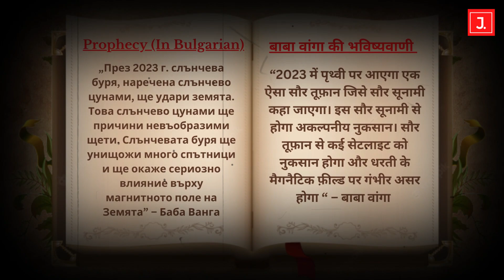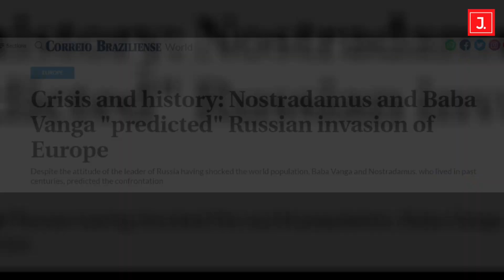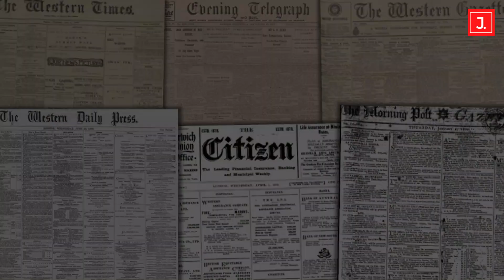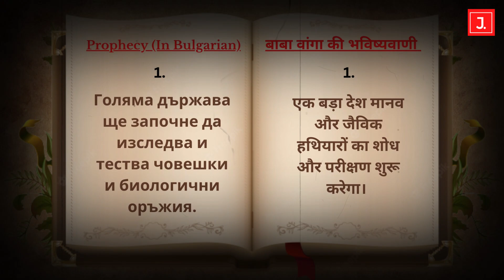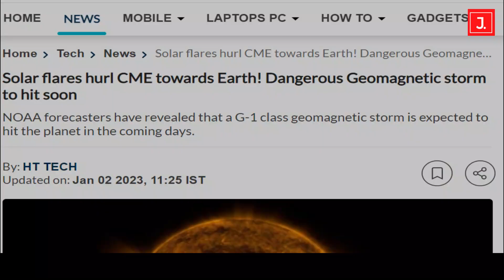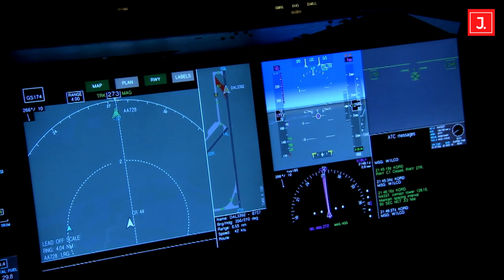2023 में ख़तरनाक वायरस और सौर सूनामी ! बाबा वांगा की 4 डरावनी भविष्यवाणियां | 2023 By Baba Vanga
2023 में ख़तरनाक वायरस और सौर सूनामी ! बाबा वांगा की 4 डरावनी भविष्यवाणियां | 2023 By Baba Vanga

In the Video, Journalist, Saurabh Kaushik details Prophecies of Bulgarian Mystic, Baba Vanga, on the year 2023. As per the Predictions of Baba Vanga, 2023, will be a very dangerous year for Earth and Mankind. Loss of Many lives is possible due to natural causes.

Video Highlights:
00:01 Destruction By Solar Storm of 2023
00:56 Who is Baba Vanga, How she attained Super Natural Power
02:19 Why Baba Vanga is called Nostradamus of Balkans
03:32 Who wrote Prophecies of Baba Vanga in Bulgarian language
04:58 Baba Vanga's Major Predictions about 2023.

Journalist Guru is a YouTube channel by Journalist Saurabh Kaushik.

नमस्कार, जर्नलिस्ट गुरू चैनल में आपका स्वागत है, मैं हूं सौरभ कौशिक। जर्नलिस्ट गुरू के इस वीडियो में हम जानेंगे, साल 2023 पर यूरोप के बुल्गारिया देश की महिला भविष्यवक्ता,बाबा वांगा यानि वेंजेलिया पांडेवा गुश्तेरोवा की भविष्यवाणियां।

Year 2023 Predictions By Bulgarian Mystic Baba Vanga, who died in 1996
2023 ਵਿੱਚ ਖ਼ਤਰਨਾਕ ਵਾਇਰਸ ਅਤੇ ਸੂਰਜੀ ਸੁਨਾਮੀ! ਬਾਬਾ ਵਾਂਗਾ ਦੀਆਂ 4 ਡਰਾਉਣੀਆਂ ਭਵਿੱਖਬਾਣੀਆਂ | ਬਾਬਾ ਵਾਂਗਾ ਦੁਆਰਾ 2023
2023లో ప్రమాదకరమైన వైరస్ మరియు సోలార్ సునామీ! బాబా వంగా యొక్క 4 భయానక అంచనాలు | 2023 బాబా వంగా ద్వారా
2023 च खतरनाक वायरस ते सौर सुनामी ! बाबा वंगा की 4 डरावनी भविष्यवाणियां | 2023 बाबा वंगा द्वारा
Dangerous virus and solar tsunami in 2023! 4 Scary Predictions of Baba Vanga | 2023 By Baba Vanga
২০২৩ চনত বিপদজনক ভাইৰাছ আৰু সৌৰ ছুনামী! বাবা ভাংগাৰ ৪ ভয়ংকৰ
ভৱিষ্যদ্বাণী | ২০২৩ বাবা ভাংগাৰ দ্বাৰা
2023 मे खतरनाक वायरस आ सौर सुनामी! बाबा वंगा के 4 डरावना भविष्यवाणियाँ | २०२३ बाबा वंगा द्वारा
२०२३ तमे वर्षे खतरनाकः वायरसः सौरसुनामी च! ४ बाबा वङ्गस्य भयङ्कर भविष्यवाणयः | २०२३ बाबा वङ्गा द्वारा
2023-ൽ അപകടകരമായ വൈറസും സോളാർ സുനാമിയും! ബാബ വംഗയുടെ 4 ഭയാനകമായ പ്രവചനങ്ങൾ | 2023 ബാബാ വംഗയുടെ
2023 میں خطرناک وائرس اور شمسی سونامی! بابا وانگا کی 4 خوفناک پیشین گوئیاں | 2023 بذریعہ بابا وانگا
2023 ರಲ್ಲಿ ಅಪಾಯಕಾರಿ ವೈರಸ್ ಮತ್ತು ಸೌರ ಸುನಾಮಿ! ಬಾಬಾ ವಂಗಾದ 4 ಭಯಾನಕ ಭವಿಷ್ಯವಾಣಿಗಳು | 2023 ಬಾಬಾ ವಂಗಾ ಅವರಿಂದ
2023 সালে বিপজ্জনক ভাইরাস ও সৌর সুনামি! বাবা বঙ্গের 4 ভয়ঙ্কর ভবিষ্যদ্বাণী | 2023 বাবা বঙ্গ দ্বারা
2023 मध्ये धोकादायक व्हायरस आणि सौर त्सुनामी! बाबा वांगाची 4 भयानक भविष्यवाणी | 2023 बाबा वंगा यांनी
2023 में खतरनाक वायरस आ सौर सुनामी! बाबा वंगा के 4 डरावना भविष्यवाणी | 2023 बाबा वंगा के द्वारा
2023 ۾ خطرناڪ وائرس ۽ شمسي سونامي! بابا وانگا جون 4 خوفناڪ اڳڪٿيون | 2023 بابا وانگا طرفان
Kum 2023-a virus hlauhawm leh ni zung (solar tsunami)! Baba Vanga chanchin sawi lawk 4 hlauhawm tak tak | 2023 Baba Vanga ziah a ni
2023 वर्सा धोक्याची व्हायरस आनी सौर सुनामी! बाबा वंगाचे ४ भंयकर अदमास | 2023 बाबा वंगा हांणी बरयल्लें
2023 मा खतरनाक भाइरस र सौर सुनामी! बाबा वांगाको ४ डरलाग्दो भविष्यवाणी | 2023 बाबा वांगा द्वारा
2023 માં ખતરનાક વાયરસ અને સૌર સુનામી! બાબા વાંગાની 4 ડરામણી આગાહીઓ | બાબા વાંગા દ્વારા 2023
2023 ରେ ବିପଜ୍ଜନକ ଜୀବାଣୁ ଏବଂ ସ ar ର ସୁନାମି! ବାବା ଭଙ୍ଗାର 4 ଭୟଙ୍କର ଭବିଷ୍ୟବାଣୀ | 2023 ବାବା ଭଙ୍ଗାଙ୍କ ଦ୍ .ାରା |
2023ல் ஆபத்தான வைரஸ் மற்றும் சூரிய சுனாமி! பாபா வாங்காவின் 4 பயங்கரமான கணிப்புகள் | பாபா வாங்காவின் 2023